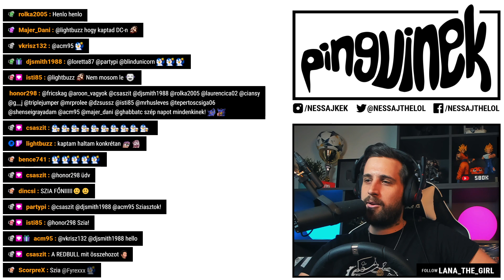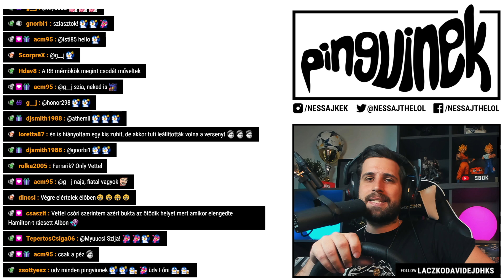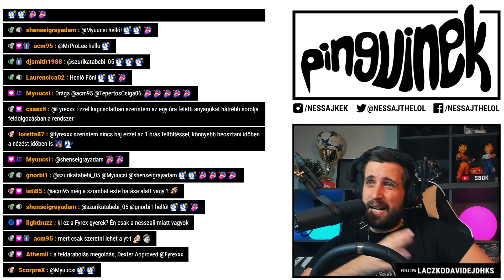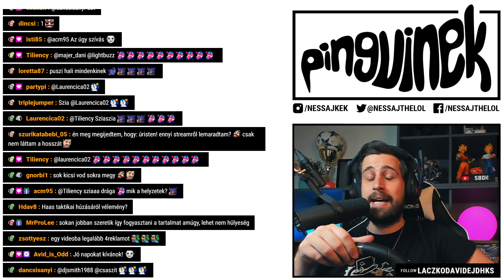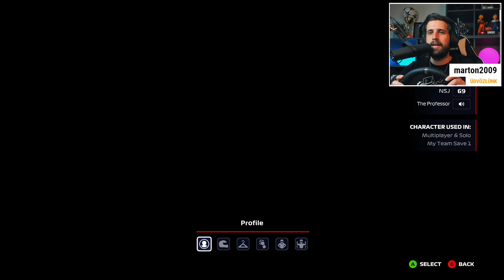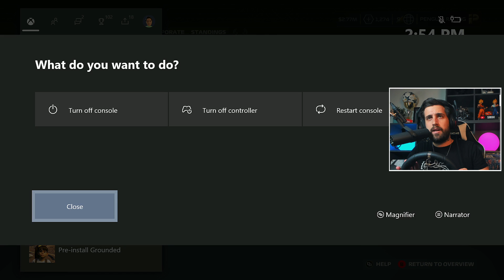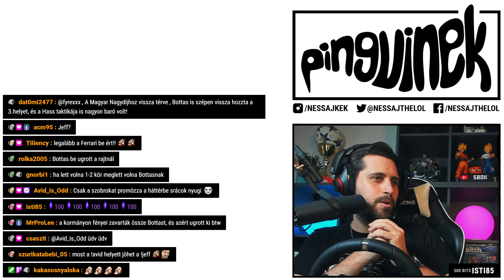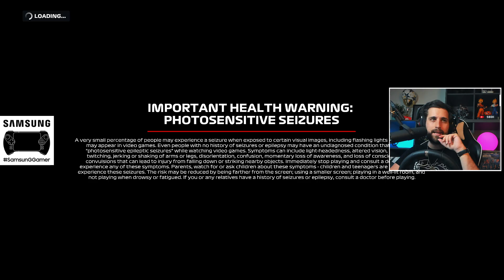Forma-1 2020 | 10. rész 🔴 Végigjátszás (My Team)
Visszatér a Codemasters Forma-1 sorozata, ráadásul az F1 2020-as kiadásában nemcsak átélheted a teljes szezont, hanem egy teljesen új csapatot is alapíthatsz, amit aztán győzelemre vezethetsz! 🐧